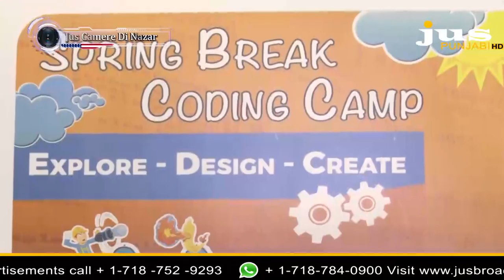JUS CAMERE DI NAZAR || JUS PUNJABI ||INDIA JIO TV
India Ji TV